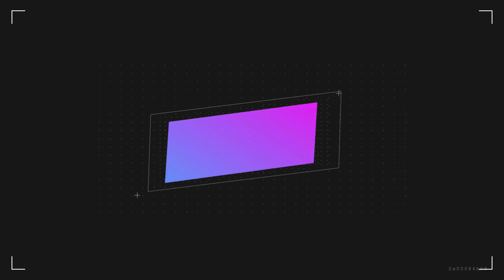whistling rocket royal party med Stamp-E & Company